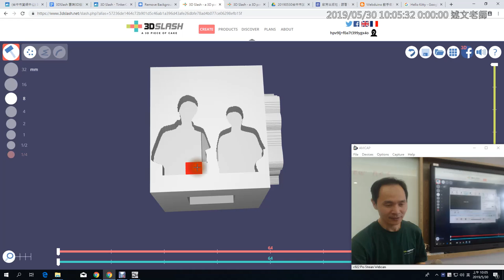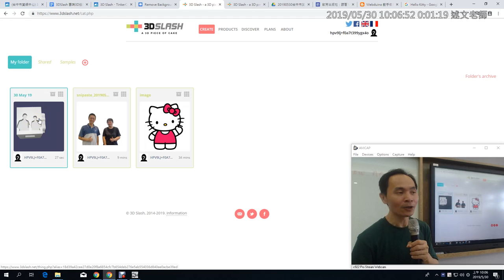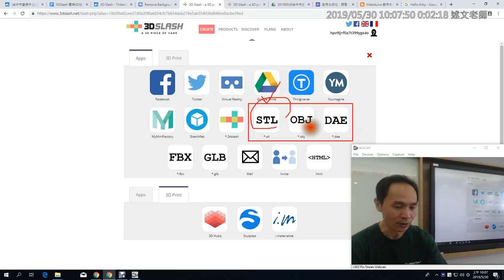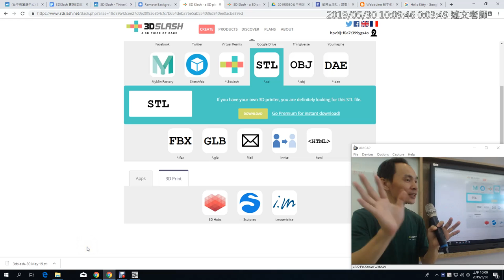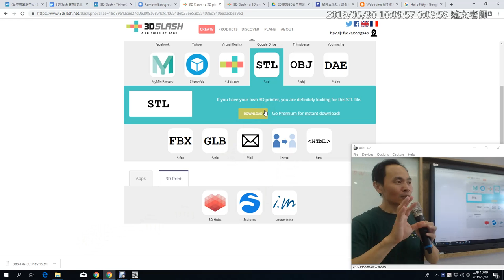08：3DSlash 專案儲存與模型匯出